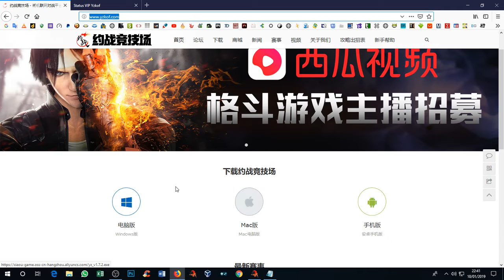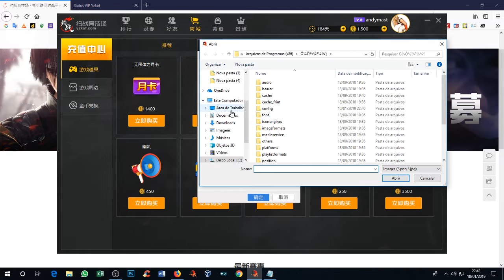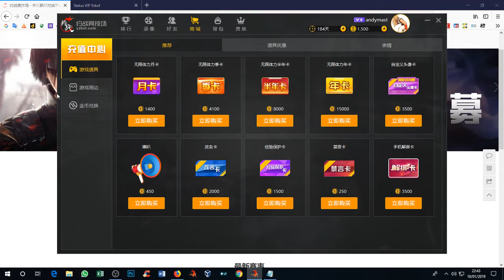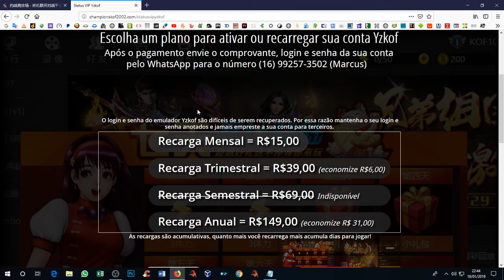Como Trocar o Avatar do Yzkof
Aprenda a Trocar a Foto no Emulador Yzkof